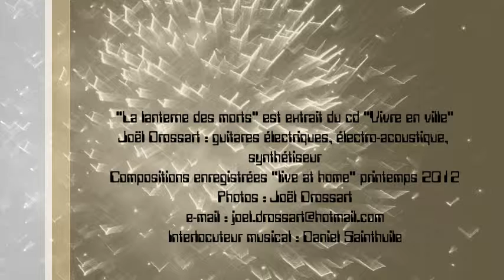06 La Lanterne des morts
extrait du dvd "La boîte à vidéo"
Musique et photos : JoelDrossart